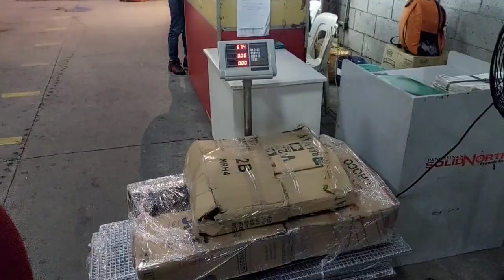SHARE A LINE VLOG & DELIVER NOBLE CAGE BUS SHIPPING TO PANGASINAN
LAP CHAMPION
AUCTION WINNER
SUPERSET WINNER
POOLING WINNER
NAGA CHAMPION
LEGASPI CHAMPION
SORSOGON CHAMPION
MATNOG CHAMPION
CALBAYOG CHAMPION
CATBALOGAN CHAMPION
SURIGAO WINNER
TACLOBAN FINISHER
CARTEUS
BEKAERT
MEULEMANS
IMBRECHT
ALFONS
AFRICAN LOVEBIRDS
EYERING ALBS2
PALE FALLOW
OPALINE PALE FALLOW
PARBLUE
PERSONATA
EUWING
KALAPATIDS
KALAPATIPS
KALAPATIFEEDS
PIGEON RACING
TAIWANRACINGPIGEON
OFFCOLORRACING PIGEON
KARERA NG KALAPATI
STREETRACE
DOVE
PIGEON
PHA
PFC
MMFC
MPC
RRPC
APR
GWARPA
BATTLE OF CHAMPIONS
BREEDER
FLYER
BLUEBAR
CHECKERD
RED CHECK
WHITEFLIGHT
INAKAY
NORTHDERBYRACE
SOUTHDERBYRACE
ALAGANG MAGALING
AGRITV
DAGIT
IBON
NETOY
NATIVE
FANCYPIGEON
AFRICAN LOVEBIRDS
ALBS1
ALBS2
PALE FALLOW
BRONZE FALLOW
OPALINE
EUWING
DUNN FALLOW
SPLIT
PERSO
WILD TYPE
PERSONATA
PIGEONS
DOVE
IBON
BIRDS
KALAPATI
KALAPATE
KALAPATIPS
KALAPATIDS
BIHAG
DAGIT
LAMBAT
NETOY
FLYERS
BREEDERS
RAREPIGEON
RACINGPIGEON
PIGEONRACING
UFC
ALAGANGMAGALING
BIRDSOUND
BIRDTRAP
TAIWANBIRDS
TAIWANPIGEON
OFFCOLORRACINGLIGEON
FREELIGHTPIGEON
FREEFLY
INAKAY
BLUEBAR
REDBAR
POOLING
NORTHDERBYRACE
SOUTHDERBYRACE
AGRITV
KALAPATIRACE
KARERANGKALAPATI
KALAPATIDAGIT
PIGEONBREEDER
PIGEONFLYER
TAGALOG
PIGEON
PITCHON
XMAKINAOFFICIAL
XMAKINA OFFICIAL
GAMINGPIGEON
PIGEON RACING
RACING PIGEON
BREEDER
PIGEONRACE
RACEPIGEON
WORTH 500K
WORTH 500K PART 2
FLYERS LOFT
AYUDA BIRDS
BAND ASSIGNMENT
1 HOUR FLYING TECHNIQUE MORNING VERSION
FLYING TECHNIQUE
KALAPATI KODAKAN TUTORIAL
KALAPATI TUTORIAL
PMV VACCINE CLONE 30
KOTRA BALELENG
KALAPATI PARK
PIGEON PARK
KALAPATID MIX